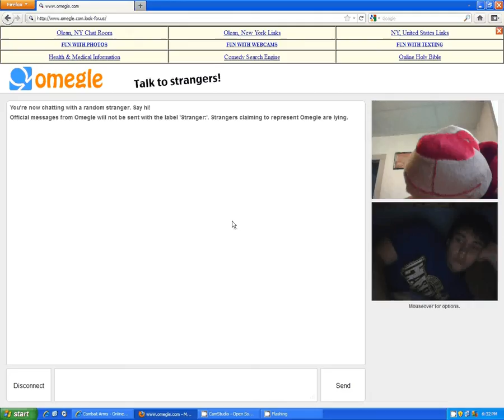skruffy meets guy who cant pay light bill